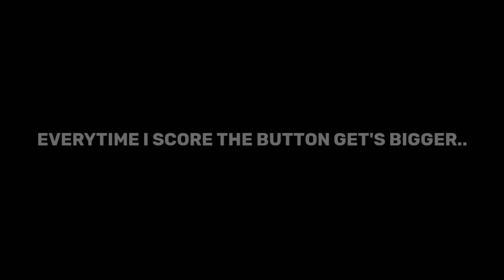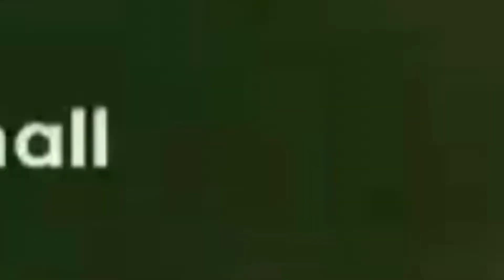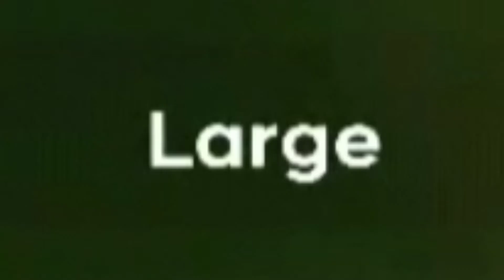DLS 22 BUT THE BUTTON GET'S BIGGER | DREAM LEAGUE SOCCER 2022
©️ Copyright by MAJOR IMPACT ON DLS